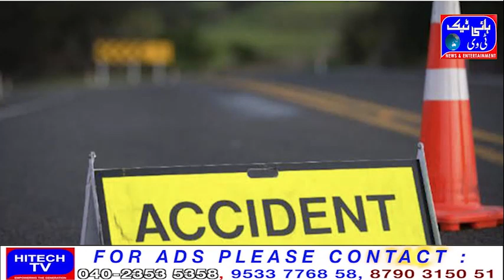2 killed, 9 injured in car collision Accident near Medhel check post